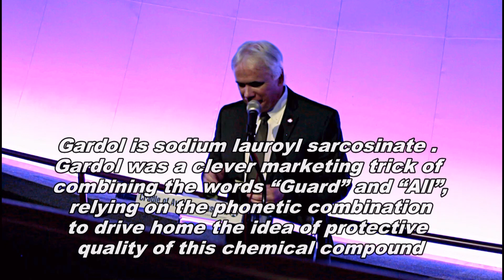Cradle of Aviation The Future is Now 3/13/2024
Cradle of Aviation ,The Future is Now March 13,2024
(View in HD for best quality)